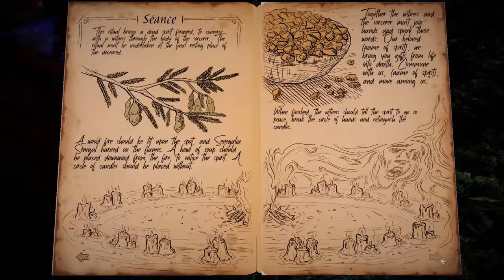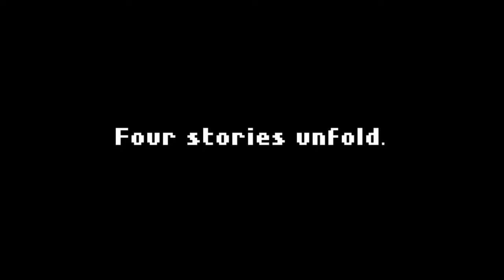Top 10 Promising Turn-Based Indie RPGs I Can't Wait to Play in 2024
We delve broadly into the realm of RPGs, covering a spectrum from JRPGs and isometric CRPGs to strategy RPGs and beyond within this selection. The majority of these gems are slated for a tentative release around 2024, promising a year rich in diversity and depth within the RPG genre.

Timestamps
00:00 Intro
00:32 Interregnum Chronicles
01:35 Bloomtown: a Different Story
02:39 Sandwalkers
03:53 Plague Lords
05:13 New Arc Line
06:14 Fretless - The Wrath of Riffson
07:05 My Familiar
08:02 The Necromancer's Tale
09:07 Twilight Wars
10:26 Quartet
12:00 Outro